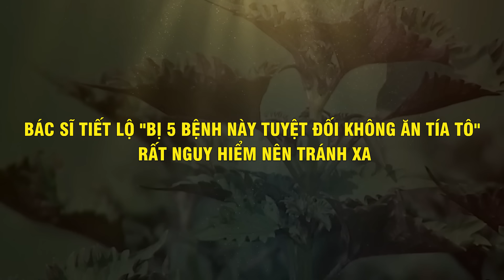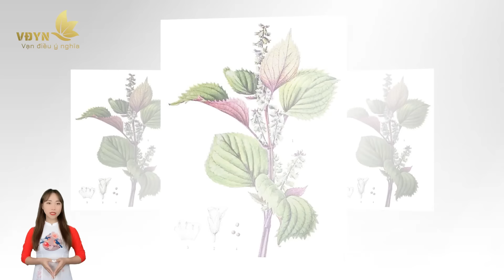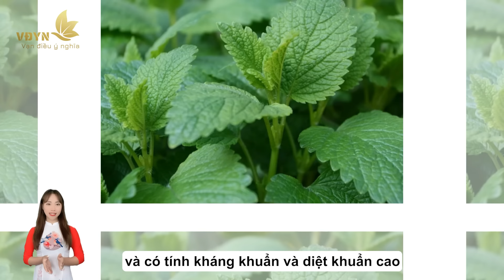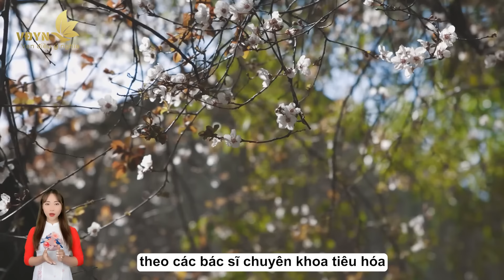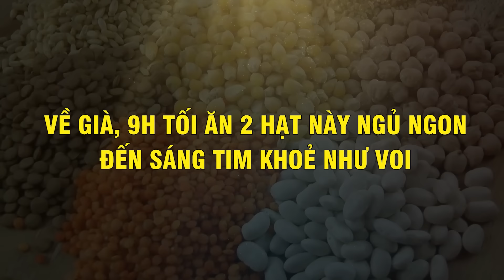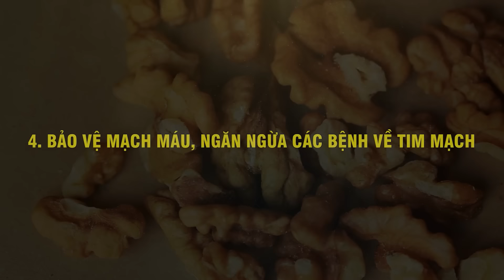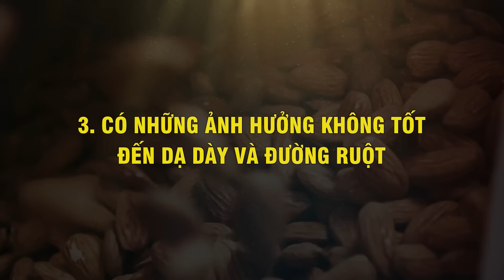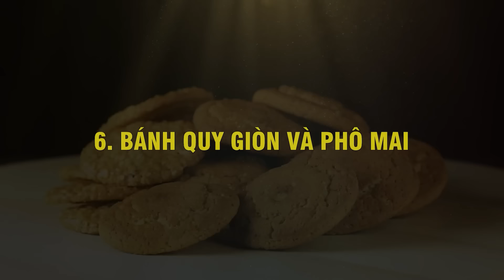Bác Sĩ Tiết Lộ Bị 5 Bệnh Này Tuyệt Đối Không Ăn Tía Tô, Nguy Hiểm Nên Tránh Xa - Vạn Điều Ý Nghĩa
Nội dung: Bác Sĩ Tiết Lộ Bị 5 Bệnh Này Tuyệt Đối Không Ăn Tía Tô, Nguy Hiểm Nên Tránh Xa - Vạn Điều Ý Nghĩa